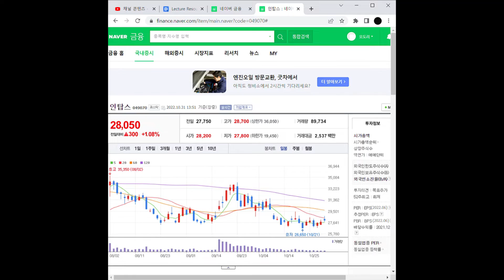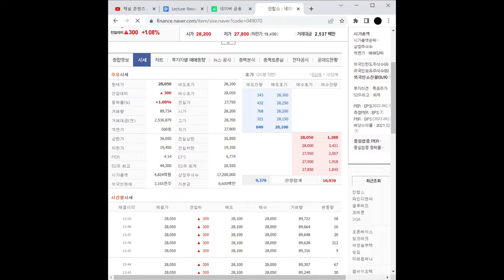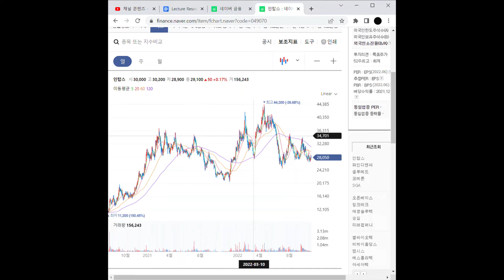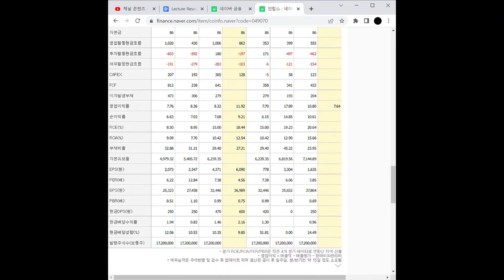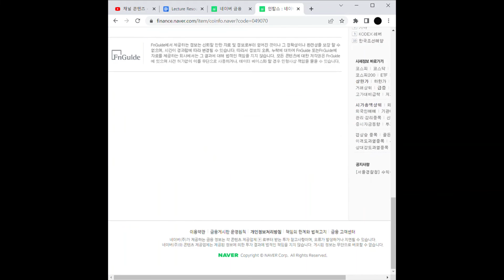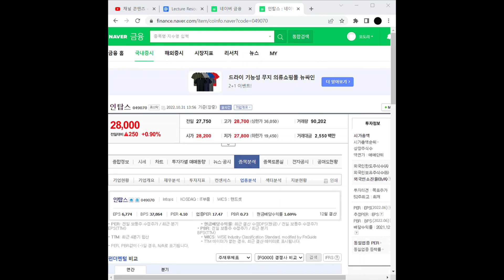자동차 부품 관련주 인탑스 주가 전망 및 차트 분석